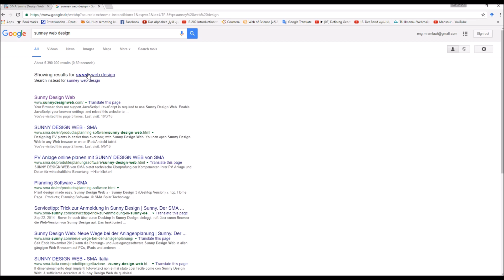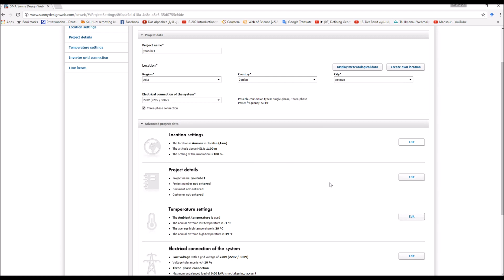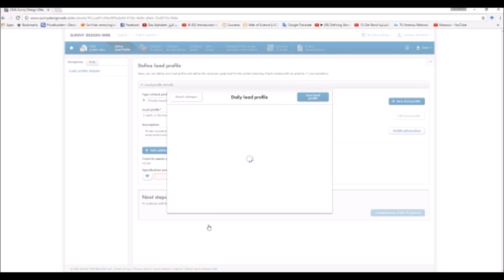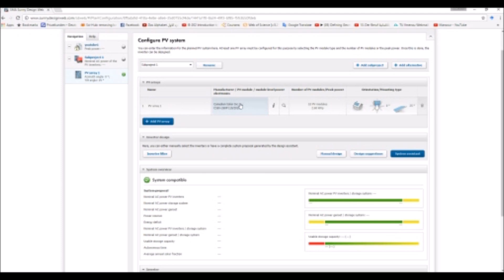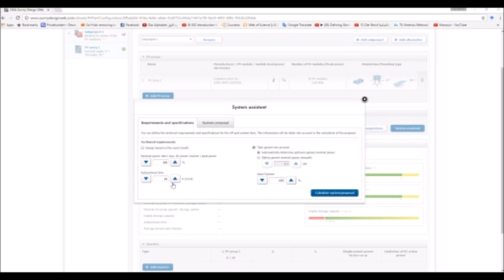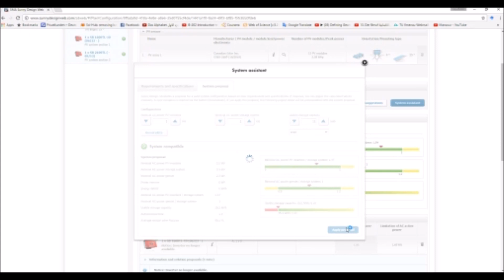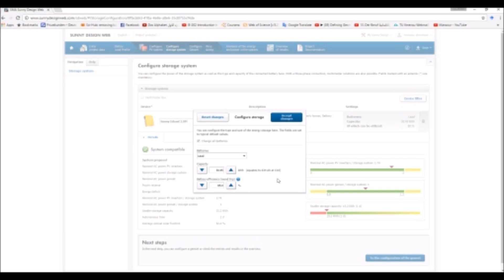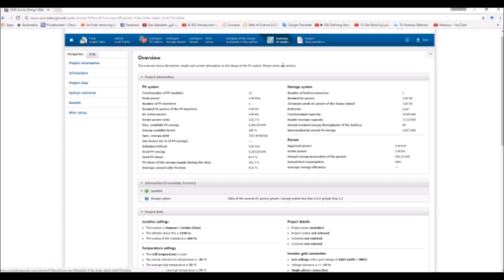تصميم انظمة الطاقة الشمسية باستخدام برنامج Sunny Design Web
شرح تفصيلي عن استخدام البرنامج الخاص بشركة SMA  في تصميم انظمة الطاقة الشمسية

Sunny Design Web

A short video tutorial explaining the basic functions of Sunny Design Web.